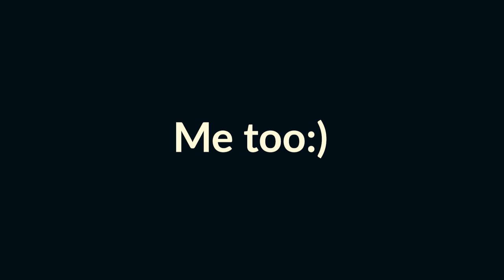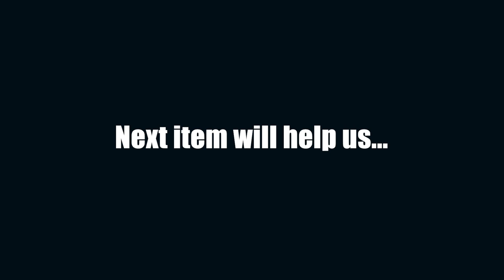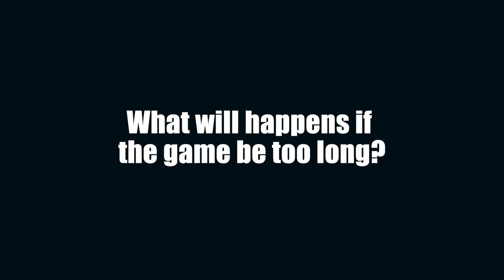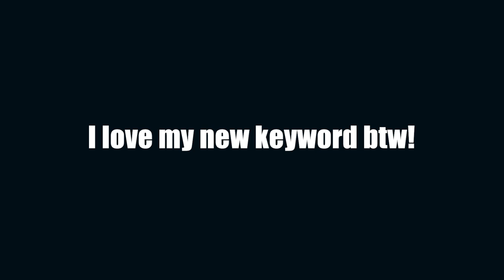Smartest Build You Should Never Try On Gyrocopter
The gyrocopter magic build is an awesome build that actually works in many games and is also fun to play. We lost the second game but, winning is not everything IF YA GET ME:)